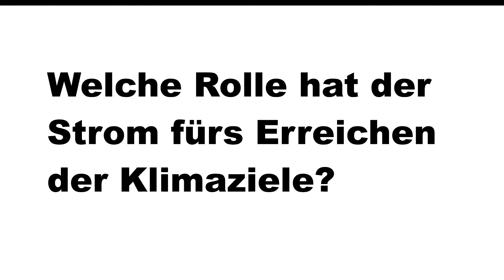Kurzinterview mit Werner Luginbühl, Präsident ElCom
Strom zum Erreichen der Klimaziele, Herausforderung Winter, Eigenproduktion